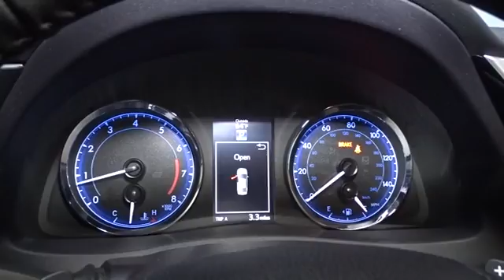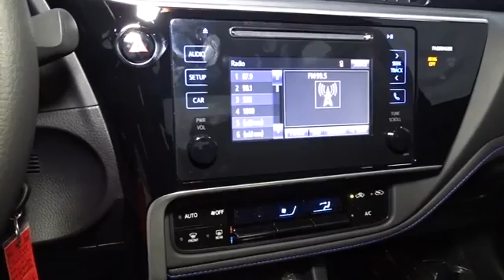2017 Toyota Corolla Hillside, Newark, Union, Elizabeth, Springfield, NJ 901844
Automatic Equalizer,6 Speakers,Radio w/Seek-Scan, MP3 Player, Clock, Speed Compensated Volume Control, Steering Wheel Controls and Radio Data System,Integrated Roof Antenna,Radio: Entune Audio w/6.1 Screen -inc: Entune Multimedia Bundle (6.1 touch-screen display, AM/FM CD player, MP3/WMA playback capability, 6 speakers, auxiliary audio jack, USB 2.0 port w/iPod connectivity and control, advanced voice recognition, hands-free phone capability, phone book access and music streaming via Bluetooth wireless technology) and Siri Eyes Free,Wireless Streaming,Fixed Rear Window w/Defroster,Clearcoat Paint,Tires: P215/45R17 All-Season,Trunk Rear Cargo Access,Wheels: 17 x 7.0 Machined Alloy -inc: black painted accents,Lip Spoiler,Body-Colored Front Bumper,Fully Automatic Projector Beam Led Low/High Beam Daytime Running Auto High-Beam Headlamps w/Delay-Off,Body-Colored Rear Bumper,Light Tinted Glass,Black Side Windows Trim,Fully Galvanized Steel Panels,Body-Colored Power Heated Side Mirrors w/Manual Folding and Turn Signal Indicator,Variable Intermittent Wipers,Black Grille,Steel Spare Wheel,Body-Colored Door Handles,Compact Spare Tire Mounted Inside Under Cargo,Locking Glove Box,Cargo Space Lights,Fade-To-Off Interior Lighting,Cloth Door Trim Insert,Remote Keyless Entry w/Integrated Key Transmitter, Illuminated Entry and Panic Button,Manual Tilt/Telescoping Steering Column,Carpet Floor Trim and Carpet Trunk Lid/Rear Cargo Door Trim,Full Floor Console w/Covered Storage and 1 12V DC Power Outlet,1 12V DC Power Outlet,Manual Adjustable Front Head Restraints and Manual Adjustable Rear Head Restraints,Engine Immobilizer,Driver Foot Rest,Front Sport Bucket Seats -inc: 6-way adjustable driver's seat and 4-way adjustable front passenger seat,Air Filtration,Front Map Lights,Urethane Gear Shift Knob,Full Cloth Headliner,Remote Releases -Inc: Mechanical Cargo Access and Mechanical Fuel,Outside Temp Gauge,Trip Computer,Delayed Accessory Power,Leather Steering Wheel,Analog Display,Full Carpet Floor Covering,Gauges -inc: Speedometer, Odometer, Engine Coolant Temp, Tachometer, Trip Odometer and Trip Computer,Front Cupholder,Rear Cupholder,Cruise Control w/Steering Wheel Controls,Day-Night Rearview Mirror,Power 1st Row Windows w/Driver 1-Touch Up/Down,Driver And Passenger Visor Vanity Mirrors,Instrument Panel Covered Bin, Driver / Passenger And Rear Door Bins,Fabric Seat Trim w/SofTex,Front Center Armrest w/Storage and Rear Center Armrest,Automatic Air Conditioning,Power Door Locks w/Autolock Feature,FOB Controls -inc: Trunk/Hatch/Tailgate,Distance Pacing,Power Rear Windows,60-40 Folding Bench Front Facing Fold Forward Seatback Rear Seat,Interior Trim -inc: Metal-Look Instrument Panel Insert, Metal-Look Door Panel Insert, Metal-Look Console Insert and Metal-Look Interior Accents,Seats w/Cloth Back Material,HVAC -inc: Underseat Ducts,Strut Front Suspension w/Coil Springs,Torsion Beam Rear Suspension w/Coil Springs,Single Stainless Steel Exhaust w/Chrome Tailpipe Finisher,Transmission: Continuously Variable (CVTi-S),Front And Rear Anti-Roll Bars,Transmission w/Driver Selectable Mode and Sequential Shift Control w/Steering Wheel Controls,Front-Wheel Drive,80 Amp Alternator,13.2 Gal. Fuel Tank,4-Wheel Disc Brakes w/4-Wheel ABS, Front Vented Discs, Brake Assist and Hill Hold Control,390CCA Maintenance-Free Battery w/Run Down Protection,4.76 Axle Ratio,Gas-Pressurized Shock Absorbers,Engine: 1.8L I-4 DOHC Dual VVT-i,3820# Gvwr,Electric Power-Assist Speed-Sensing Steering,Dual Stage Driver And Passenger Front Airbags,Back-Up Camera,Lane Departure Alert (lda) w/Steering Assist Lane Keeping Assist,Driver Knee Airbag and Passenger Cushion Front Airbag,Rear Child Safety Locks,Low Tire Pressure Warning,Electronic Stability Control (ESC),Side Impact Beams,Lane Departure Alert (lda) w/Steering Assist Lane Departure Warning,Pre-Collision System (pcs) Forward Collision,Outboard Front Lap And Shoulder Safety Belts -inc: Rear Center 3 Point, Height Adjusters and Pretensioners,Dual Stage Driver And Passenger Seat-Mounted Side Airbags,Airbag Occupancy Sensor,ABS And Driveline Traction Control,Curtain 1st And 2nd Row Airbags